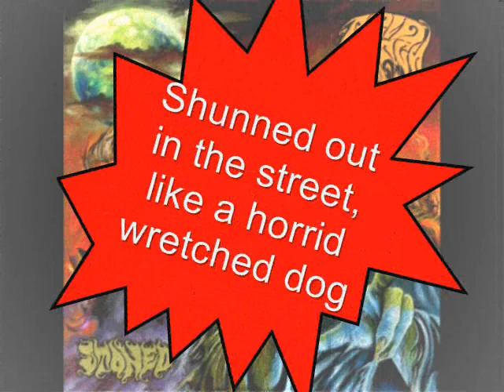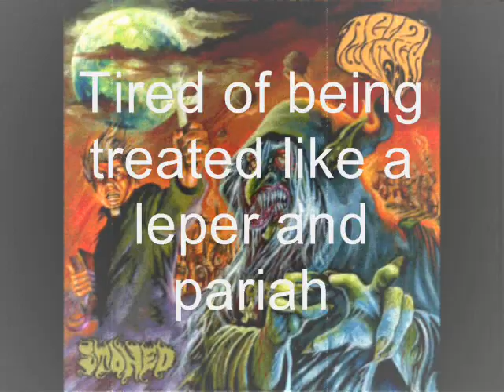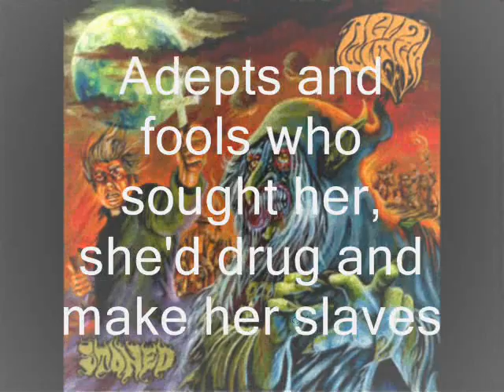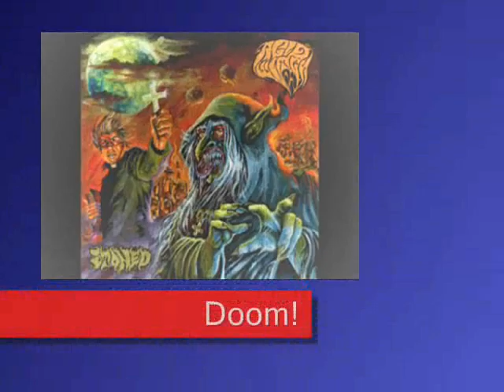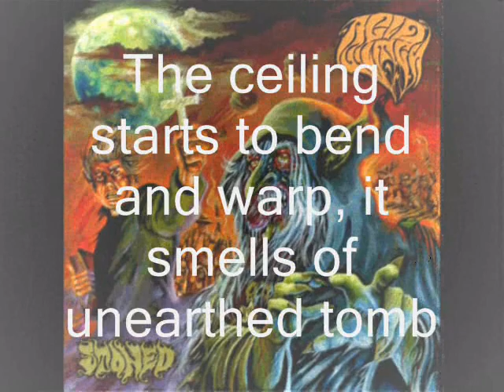Acid Witch - Stoned To The Grave (With Lyrics)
Here Is One Of My Favourite Tracks From Acid Witch's Stoned Record Released 2010 On Hell's Headbangers.

Note: Despite What Metallum Says, It was first released in 2010, because I bought the vinyl which came out before the CD format, which was released later on in early 2011, so I consider this to be a 2010 release more so because of it being first available on vinyl to purchase first.

These Are Probably Some Of My Personal Favourite Acid Witch Lyrics I have Read thus far, and so that's why I decided to make a video with them because they're just great!

Oh And Just In Case You Get  Annoyed With The Retarded Slideshow I Made (Sorry! I Was Bored, and it was my first time using that effect so I wanted to experiment and make it kind of funny at the same time) And Just Want To Read The Lyrics By Themselves Here They Are:

(Start)
Shunned out in the street, like a horrid wretched dog
Townsfolk castigate you, say your hair is far too long
Denim and black leather shroud you, shining with such filth
To deflect the stones they fling at you, their glances set to kill

Metal, punk, comic books, and horror vhs
Nothing else to live for so you might as well obsess
Discovering books of power on the arcane and occult
Eating psilocybin leaves you feeling quite possessed

Those bastards quote the bible, to tell you how to live
You read the Book of Eibon and the Necronomicon
Tired of being treated like a leper and pariah
and in those books of power you find a new messiah

You read a sordid tale about the wicked blood queen master
The words on yellowed paper make your heart pump a little faster
She was said to haunt the hills of the land which you were born
A bent and haggard crone, defiled and thus deformed
She'd lure away the towns children, through the woods, into the cave
Preserve them in the swamps in their shallow water graves
Adepts and fools who sought her, she'd drug and make her slaves
and curse the pregnant woman with foul rodent babes

Her woeful tale stirs your heart, and strikes a chord of doom
Her sigils and her spells make perfect sense to you
Reading on you learn about her sad and lonely fate
Hunted by the townsfolk- to this you can relate
They tied her to the stake and they stoned her with large rocks
Watched her in her misery, they all did point and mock
And so she met her end, the psychedelic bitch
The foul foetid beldame, the horrific Acid Witch

She was stoned... to the grave!

So now alone within your room, a shadow stirs and looms
Your turntable's spinning backwards, the needles grinding through the grooves
A malignant cackle echoes, from the speakers vomit spews
Load the bong, spark the flame, inhaling of the fumes
The ceiling starts to bend and warp, it smells of unearthed tomb
Violet light envelops everything, the trip begins for you

You are stoned. to the grave!
(End)